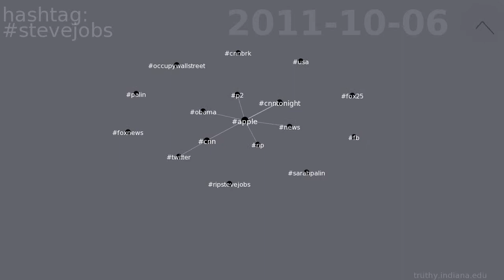stevejobs co-occurrence network on Twitter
This video shows the evolution of the co-occurrence network for hashtag stevejobs on Twitter.